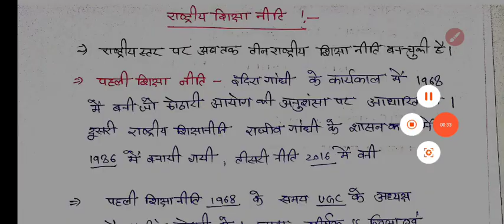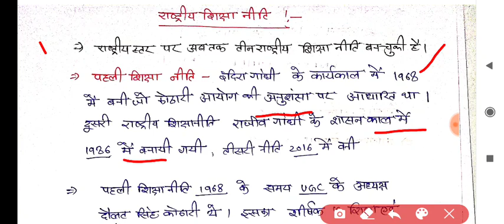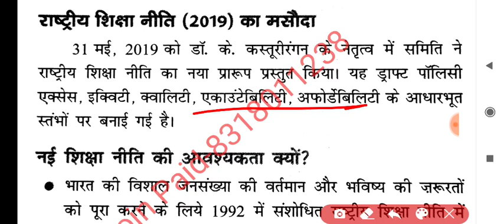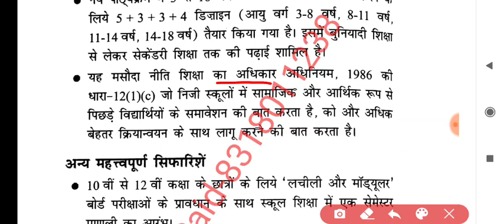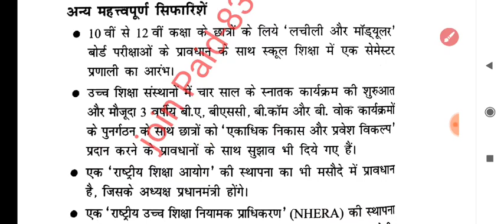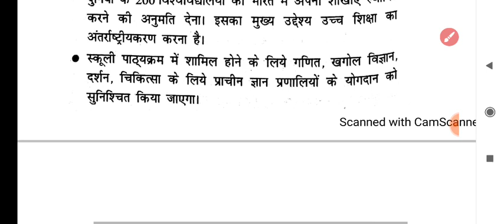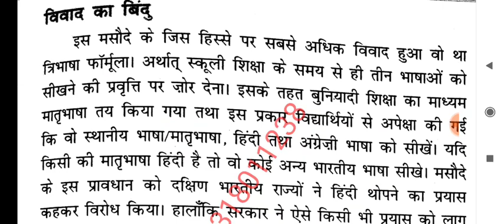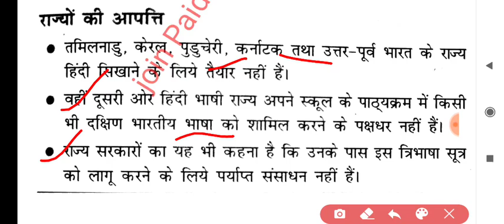unit-10,Lecture-6 राष्ट्रीय शिक्षा नीति,National Education Policy 2019,